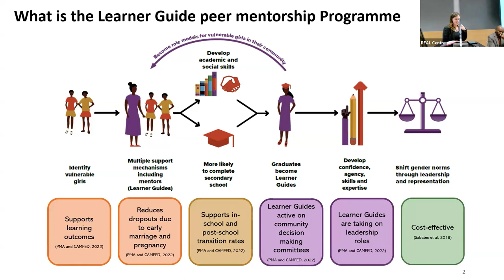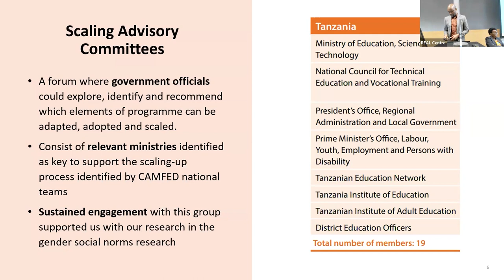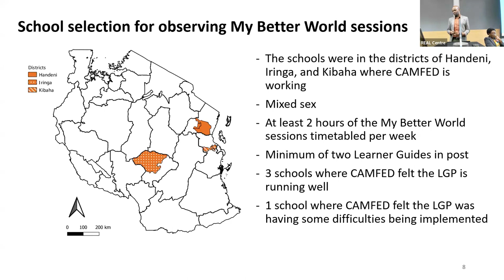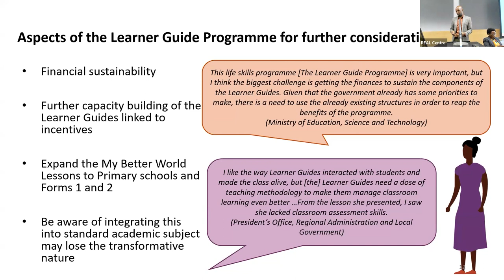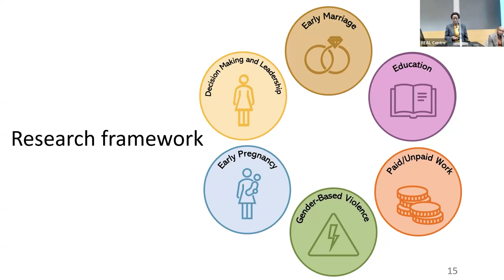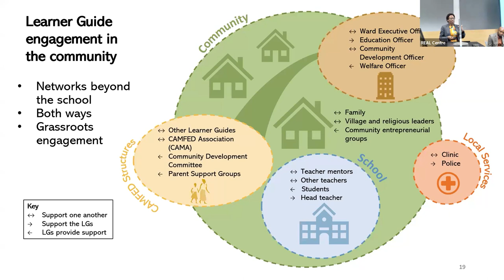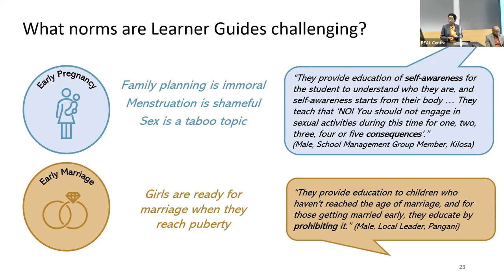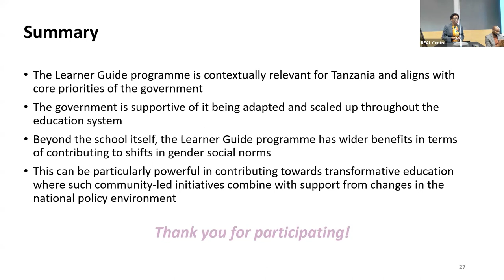Transformative Education Symposium 2024 - Hosts: REAL Centre, University of Dar es Salaam, CAMFED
With a keynote address by Alicia Herbert OBE and remarks by The Hon Julia Gillard AC.

This research event – hosted online and in person – took place on 29 May 2024 and was organized by the Research for Equitable Access and Learning (REAL) Centre at the University of Cambridge, CAMFED, and the Centre for Gender Studies at the University of Dar es Salaam.

It highlighted a new study on interventions in education that have the potential to shift harmful gender social norms and catalyze wider systems transformation. An expert panel, bringing together researchers and government representatives, explored the contribution of CAMFED’s Learner Guide model to improving outcomes for girls in underserved communities in Tanzania. The panel also discussed the prospects for scaling such an intervention in national school systems in Tanzania and across the region.